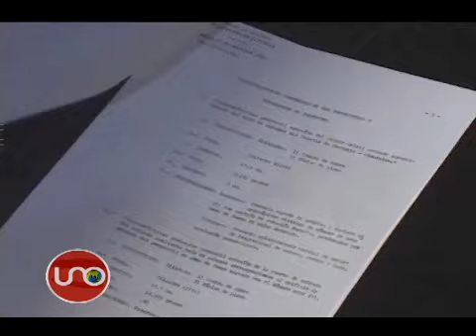Favores entre Juez y Magistrado Lizcano denunciados por testigo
El contralor delegado Rubiel Sabogal vuelve a aparecer en otro presunto tráfico de influencias, esta vez en concurso con el magistrado titular de la Judicatura, Angelino Lizcano y con la magistrada auxiliar Xiomara Villota. Pretendían favorecer a la exalcaldesa de Guaduas, Doris Acero, condenada por celebración indebida de contratos.